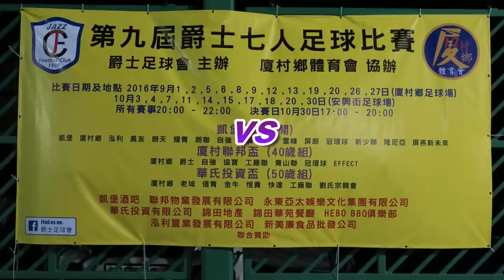隆尼亞vs雲峰(2016.10.3.第九屆爵士七人足球比賽凱堡盃十六強)精華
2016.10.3.元朗安興街球塲 21:00 隆尼亞(白) 0 : 2 雲峰(黃)